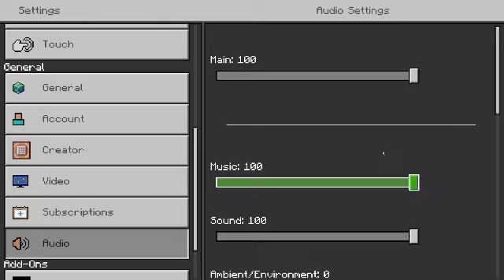Minecraft Adventure Map Secret of dungeons with friends full playthrough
Rosalina"s twitch
map created by
Also if you lose interest you can also unsubscribe
I really don't want you guys to miss out for some more awesome upcoming gaming content.